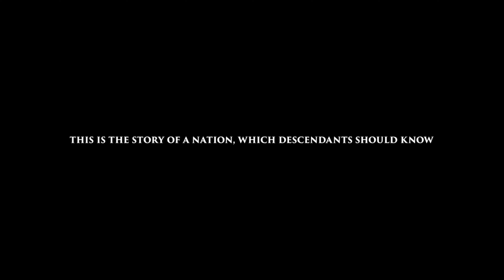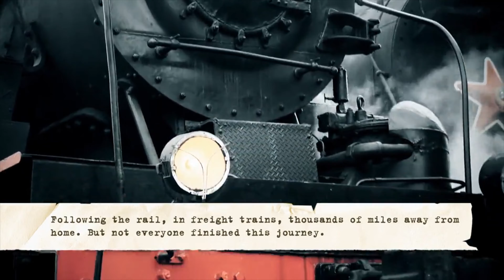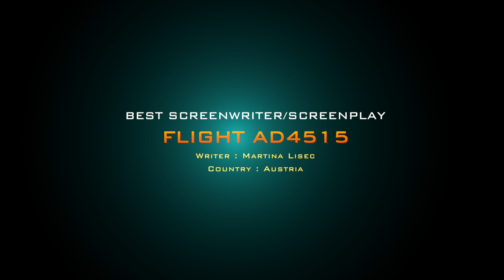CKF | CKF International Film Festival | Swindon | UK | WINNERS SHOWREEL | NOVEMBER | 2019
CKF International Film Festival, Swindon, UK - Winners November Edition 2019
Swindon Events | Swindon Films | Swindon Arts | Swindon Film Festivals | Swindon Entertainment | Swindon Media | Swindon Festivals